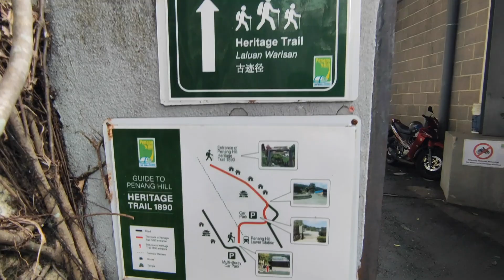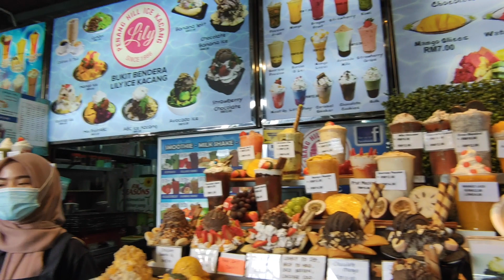How To Hike To Penang Hill via Penang Heritage Trail. - Penang Hiking Trails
How To Hike to Penang Hill via Heritage Trail. This is a brand new segment on The Spotlight Show.